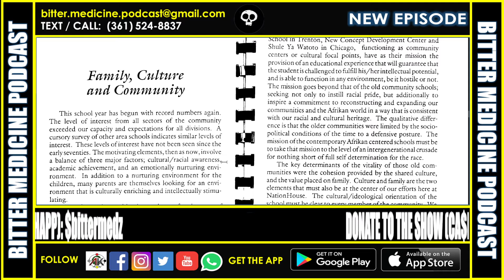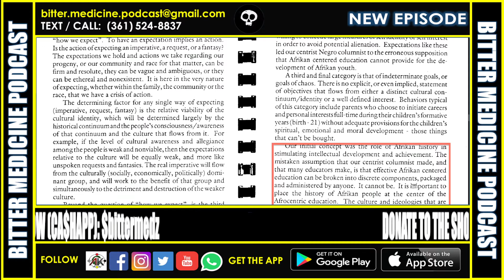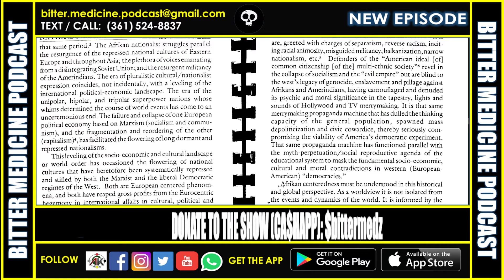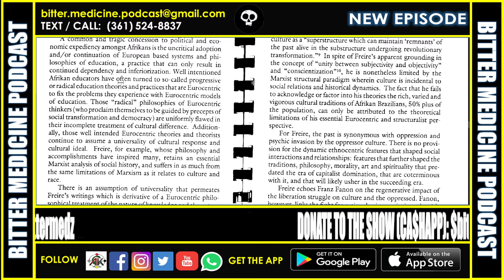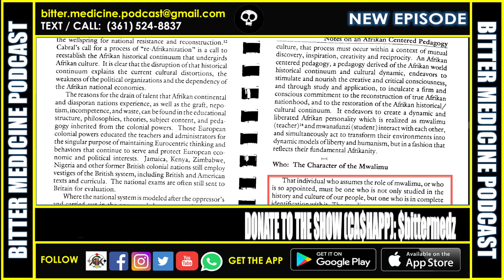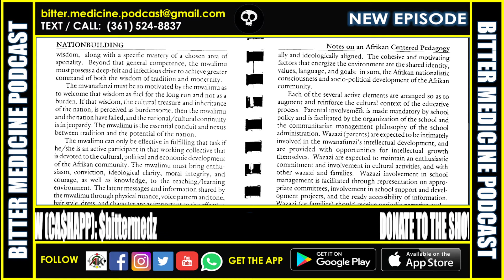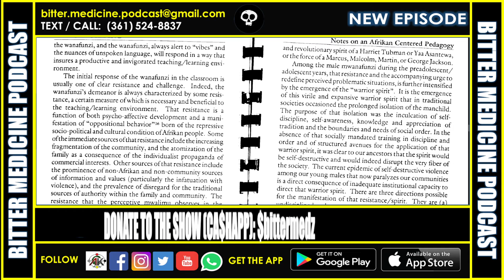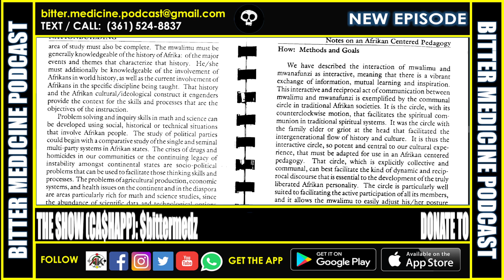Nationbuilding: Theory & Practice in Afrikan Centered Education (5) [BITTER MEDICINE PODCAST]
In this episode we read portions of  'Nationbuilding Theory & Practice in Afrikan Centered Education' by by Kwame Agyei Akoto (Author).  Join Us to learn more.